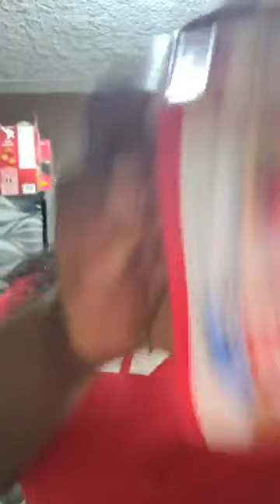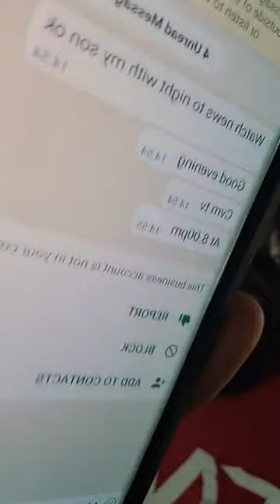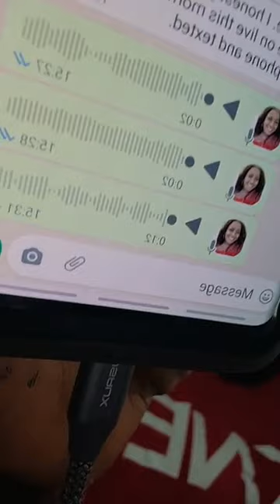SUNDAY EVENING LIVE